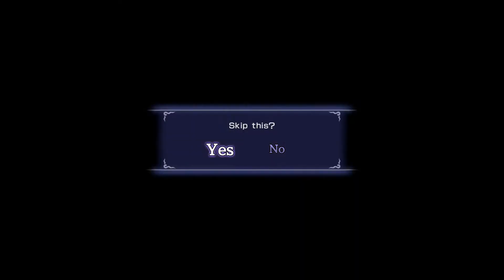Warriors Orochi 3 Ultimate HD Walkthrough Finale Hundun Herrscher von LV 4 des Chaos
Auf der Vierten Ebene des Chaos ist es so weit, der Herrscher Hundun wartet auf uns. Besiegt ihn und kehrt zum Storymodus zurück um diesen freizuschalten.